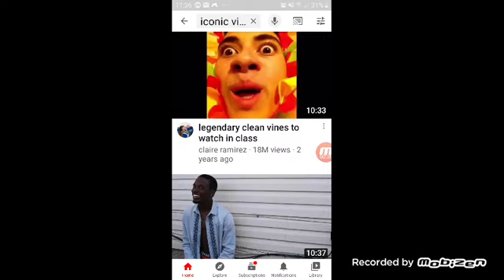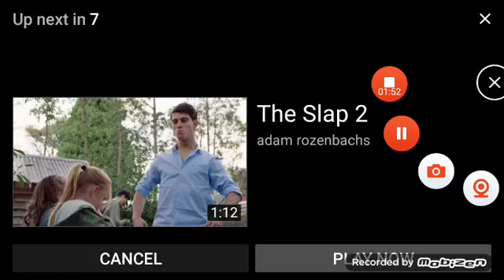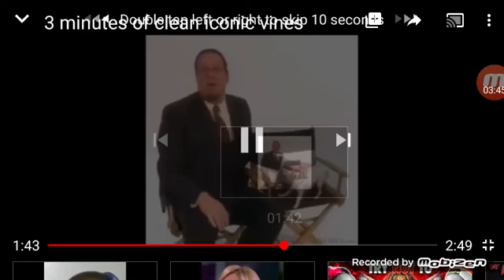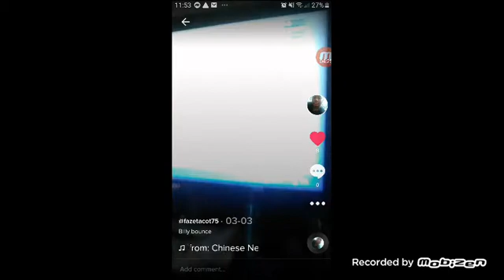Funny Videos And Tik Tok Videos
Watch this video to get a 1M views